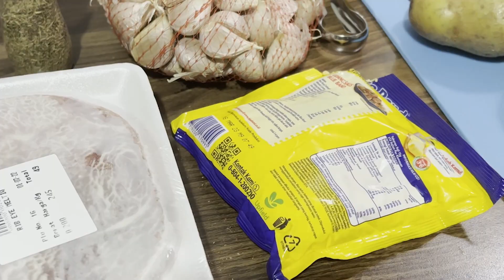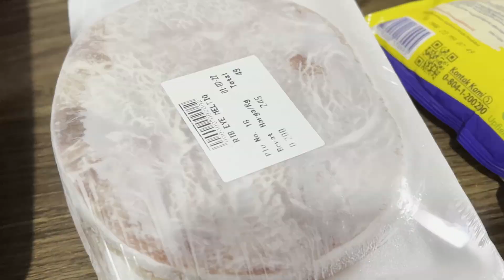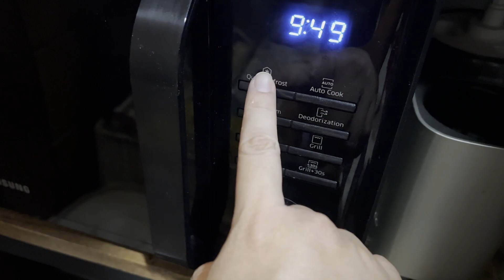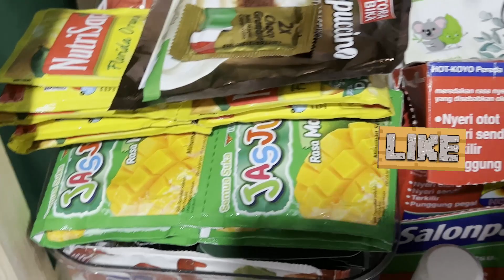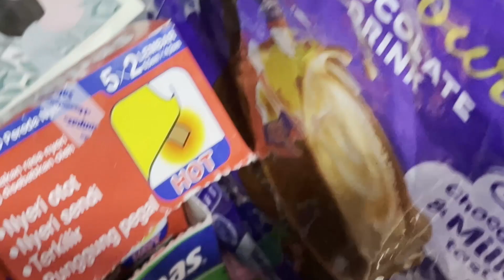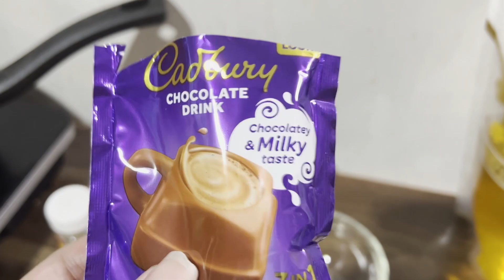Masakin Istri Steak Mahal, tapi Aku Diem-diem Kasih Sesuatu!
✔ Join Membership Pak GM buat bisa dapet keuntungan yang super kece:
🤝 Kalian bisa dukung Pak GM untuk terus berkarya dari link ini:
🎬 Main bareng: @bugm @gm.family
🖊 Di-edit oleh:
🎨Thumbnail oleh:
💡Inspirasi dari: